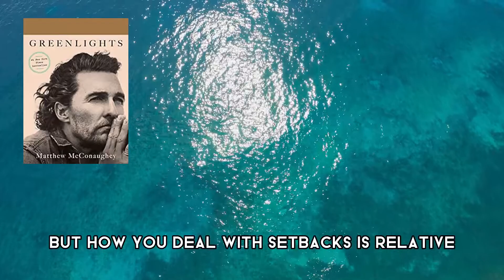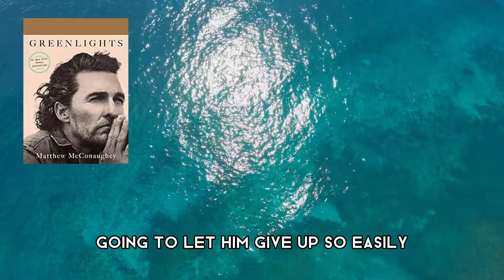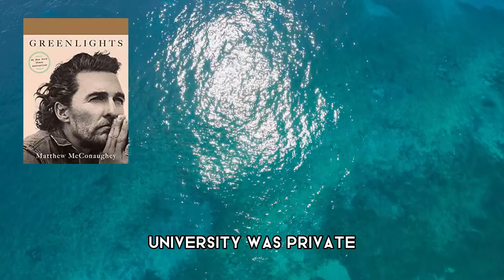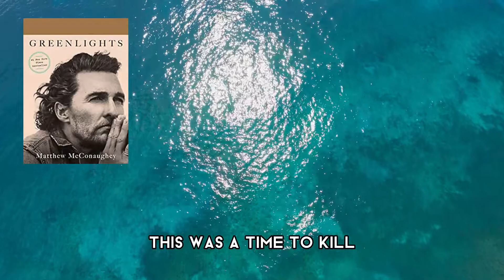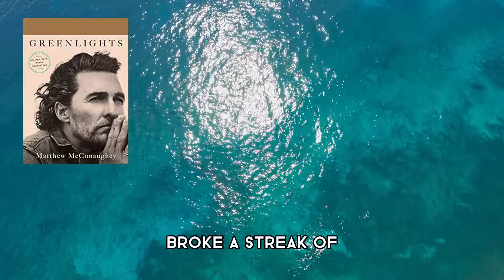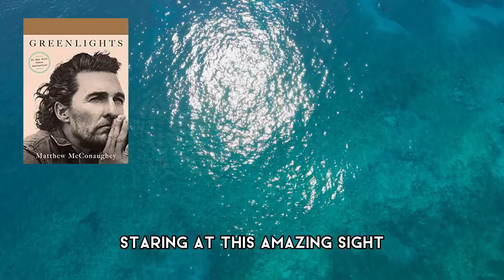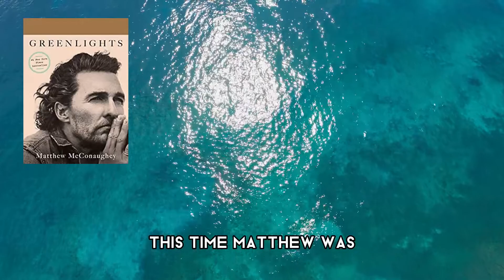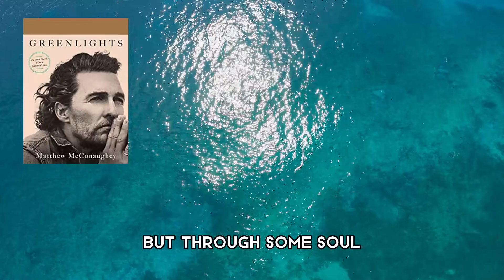GREENLIGHTS by Matthew McConaughey (Book of The Day Summary)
✔ Support the Author by buying the full book

⭐ Daily Audio Books Summaries everyday at 6:00 AM